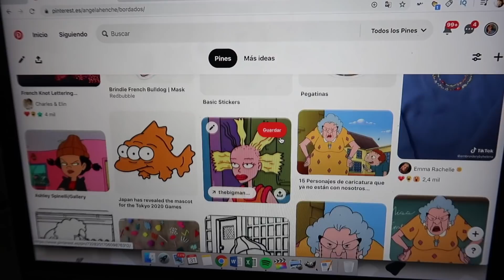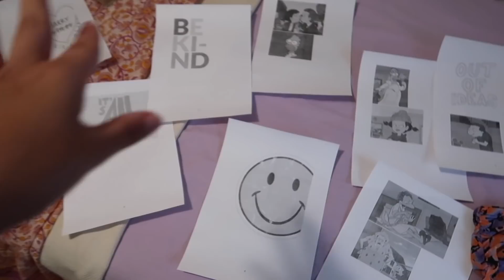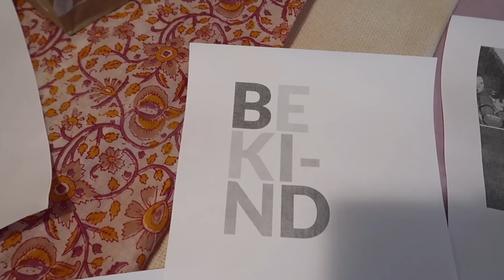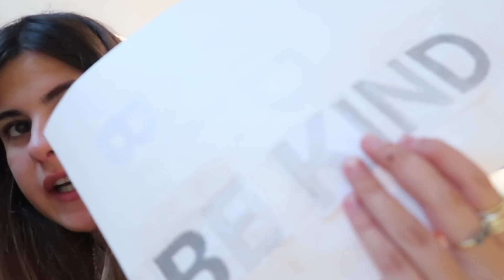TOL DÍA BORDANDO SIN DESCANSAR 💖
Eyyyyy tamos de vuelta!
Os dejo por aqui todos los links que he ido comentando en el vídeo y mi perfil de peoople donde podeis encontrar todos los links que comparto!

Truco pantalon (en mis destacados en la carpeta style tips)
Pack hilos amazon